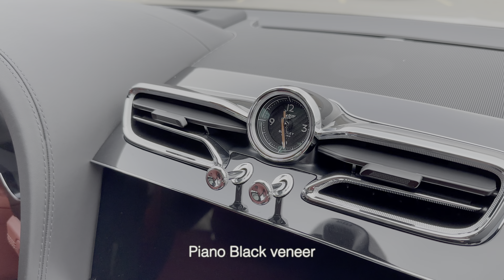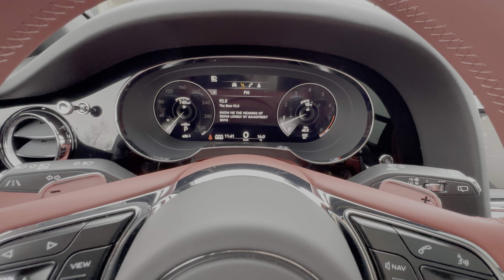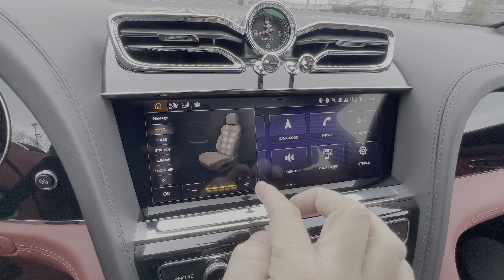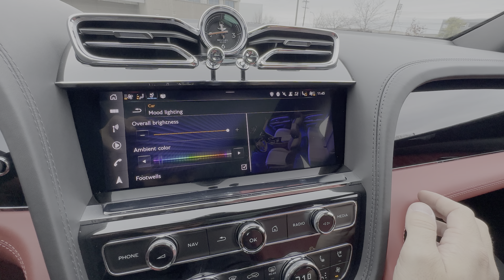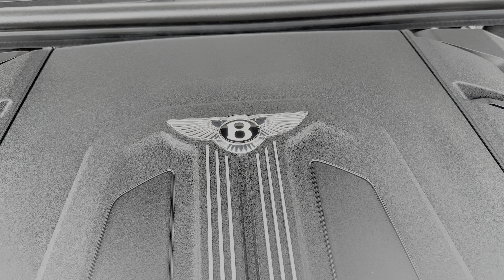2023 Bentley Bentayga Azure - Revs + Walkaround in 4k HDR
Sold!

Car details;

The Bentayga Azure elevates the luxury SUV experience, offering new levels of comfort alongside unique styling. Available with either a 4.0 litre V8 engine, or a hybrid combining a 3.0 litre V6 petrol engine with a powerful electric motor, it sets a new standard in SUV luxury.